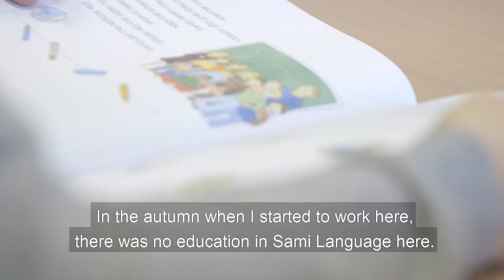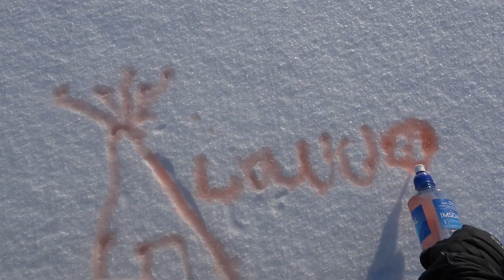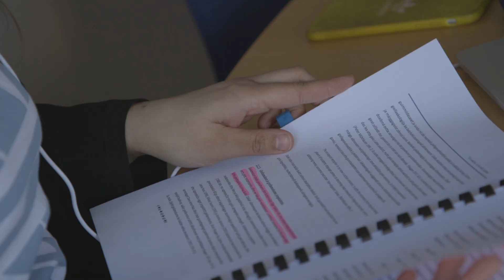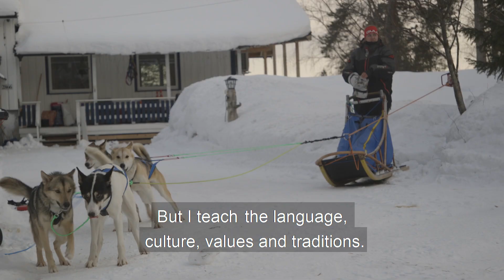sámiallaskuvllastudeanta - Ann Charlott Hansen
Muhtin mearrádusat leat ealli dehálaččat, ii dušše alcces muhto olles servodahkii. Oahpasnuva oahpaheaddjestudeanttain Ann Charlott Hansen guhte geavaha iežas oahpu ealáskahttit sámegiela Mátta-Várjjagis.